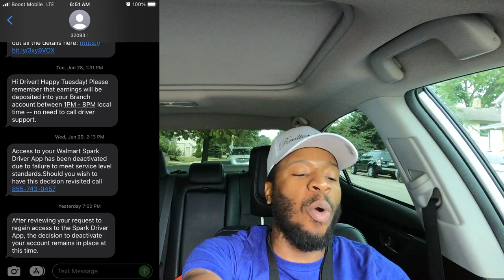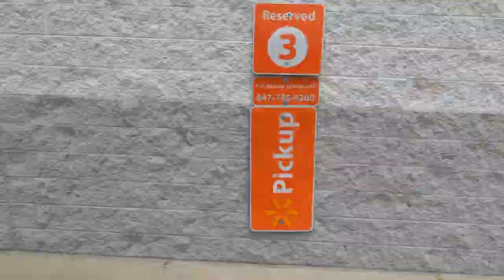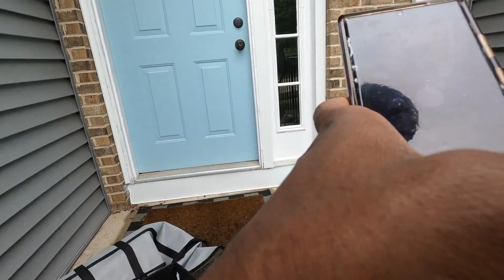Does The Walmart & Spark System Outage ONLY Affect Drivers? House Tour InstaCart,DoorDash Ride-Along